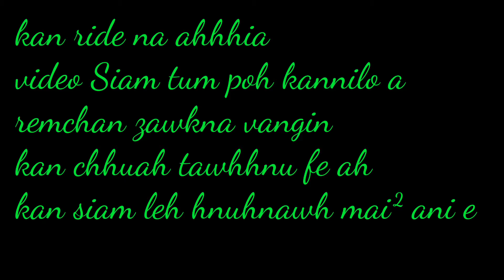U* RIDE PART 1